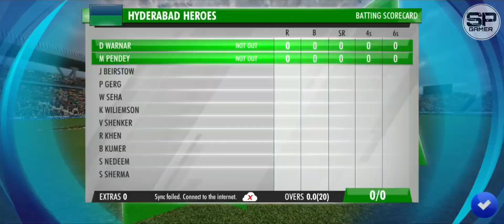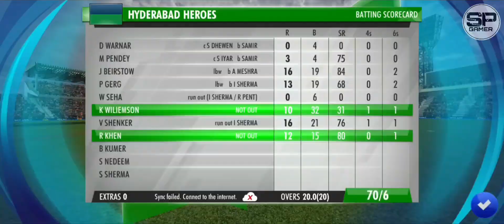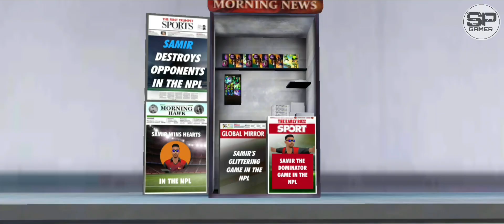Can DC WON Their First IPL TITLE? | DC vs SRH | IPL/NPL ! - WCC3 Career Mode #191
Playing a wcc3 career mode you can watch and enjoy the gameplay of best cricket game.

GAME NAME - World Cricket Championship 3

WARNING -The following video is just a gameplay from the mobile game WORLD CRICKET CHAMPIONSHIP 3 and this is not a actual highlights of the real game